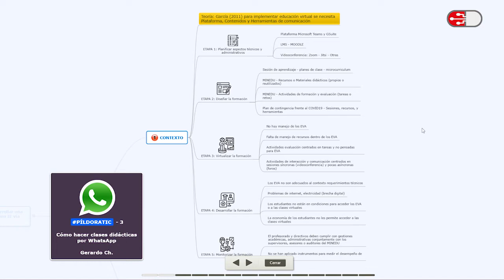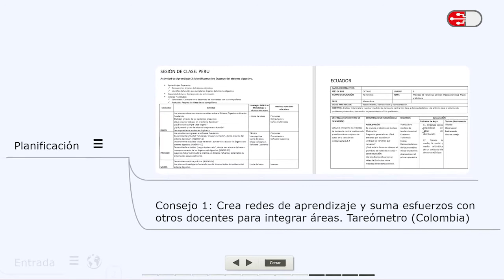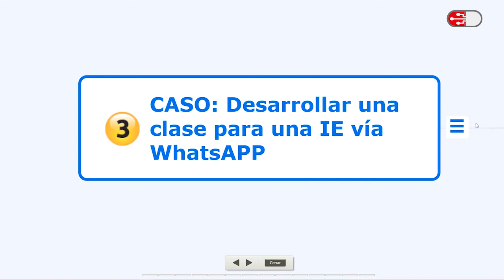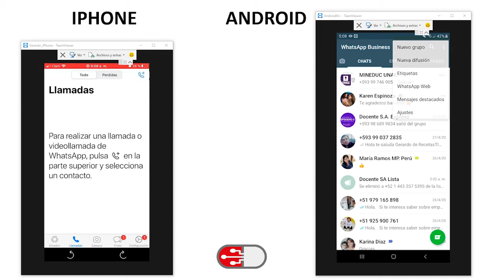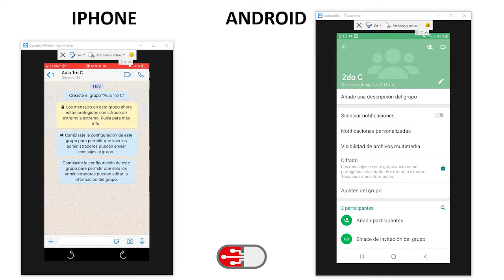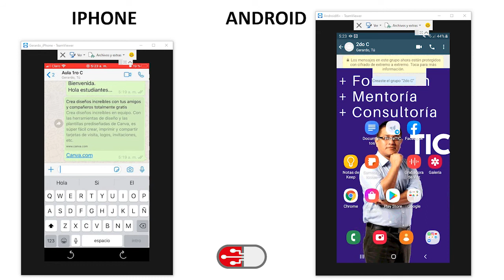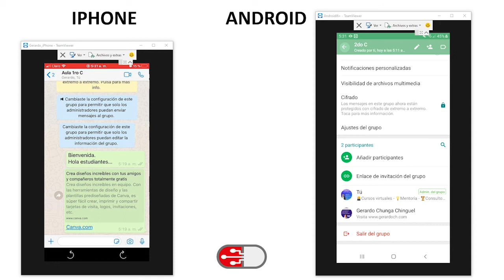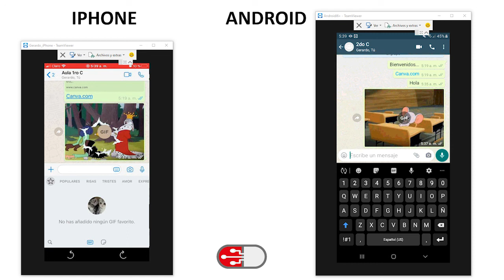Cómo hacer clases didácticas por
En esta píldoraTIC recibirás algunos consejos para utilizar WhatsApp como una herramienta de apoyo a la labor docente, teniendo en cuenta todo lo planificado en una sesión de aprendizaje.

Descarga la Guía Gratis: 3 consejos para sacarle provecho a WhatsApp en tus Clases

Contenido del video:
00:00 Cómo dar clases virtuales según el contexto actual
07:20 Planifica tu sesión de clase antes de usar WhatsApp
15:29 Explicación paso a paso del uso educativo de WhatsApp
21:04 Creando y Configurando Grupos en WhatsApp